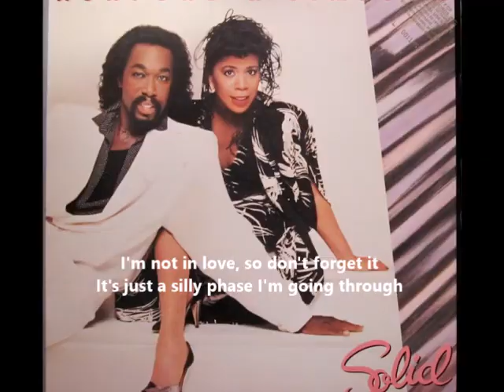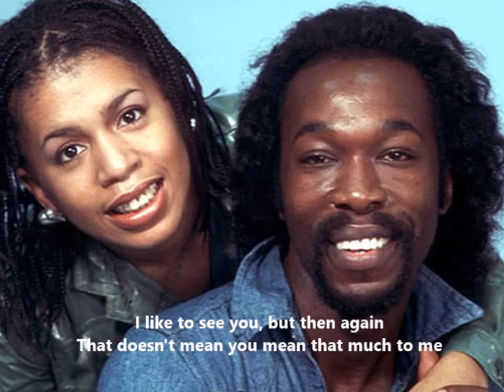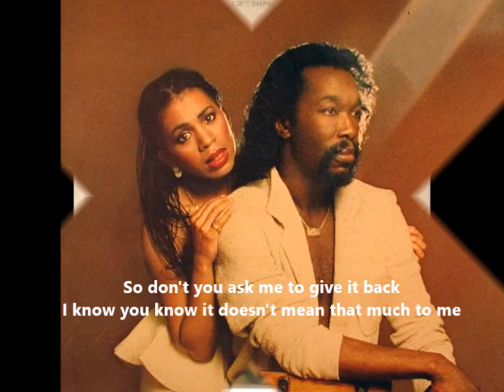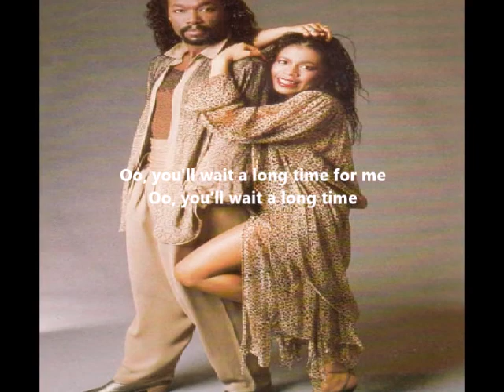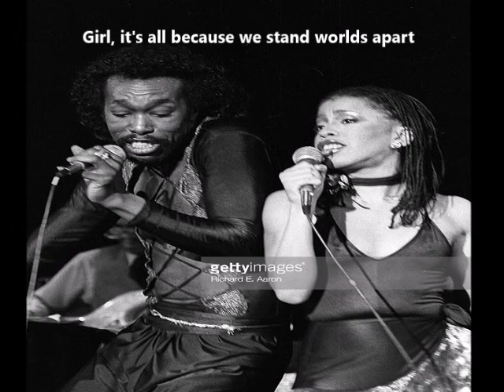Tribute to Nickolas Ashford & Valerie Simpson: "I'm Not In Love" by Dennis Englewood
Here’s what I remember about Nick Ashford: He was an amazing songwriter and producer. A singer. And a man who worked with a fellow songwriter and producer who also was his wife a woman he seemed to absolutely adore. Nick and his wife, Valerie who comprised the duo Ashford & Simpson are icons in our world, not just because the music they wrote provided the soundtrack to our lives, but because each song seemed to be the manifestation of their longtime friendship, 37-year marriage and 47-year career together. Ain’t No Mountain High Enough. You’re All I Need To Get By. Ain’t Nothing Like the Real Thing. Your Precious Love. I’m Every Woman. Is It Still Good To You. Found A Cure. And their monster duet, Solid. Each of these songs penned by the duo are, simply, unforgettable for reasons far beyond that they were hits. Listen to the lyrics and you’ll know exactly what I mean.